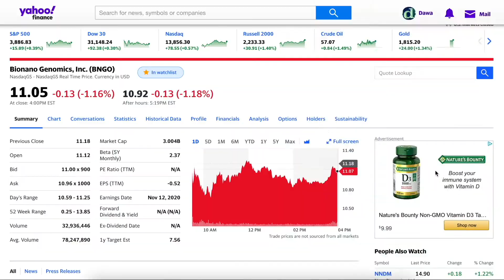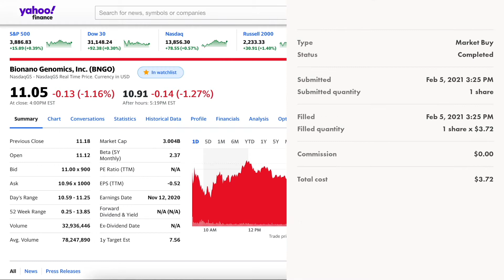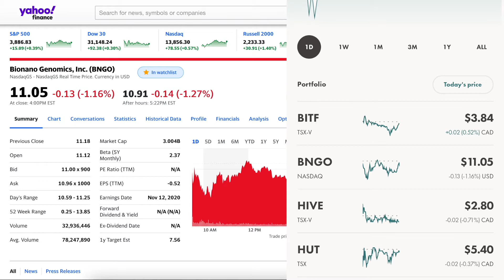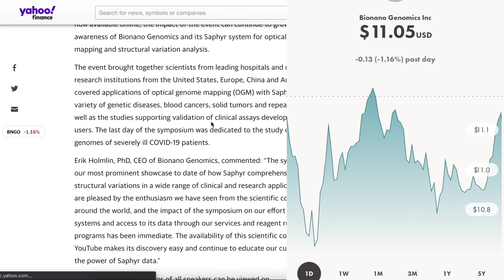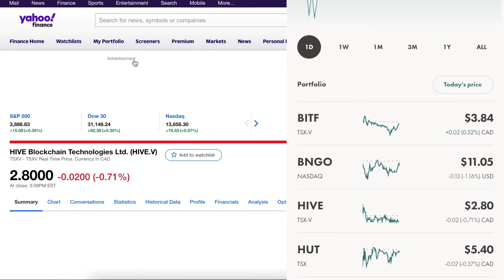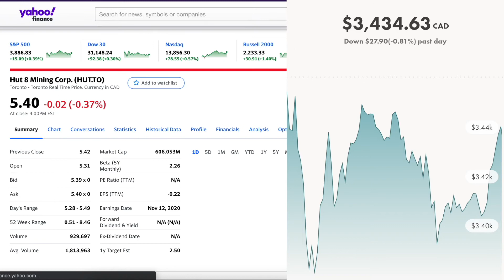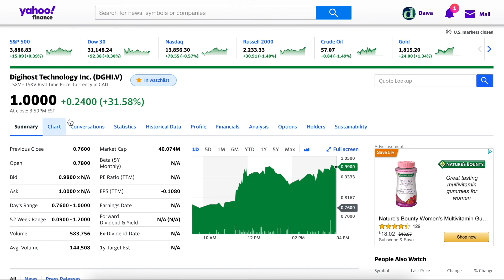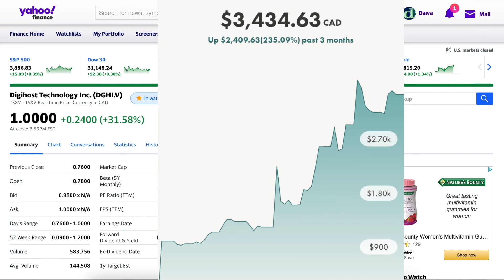$1K to 10K Challenge🚀🚀| 10X return | Will BNGO keep falling?? | HIVE, HUT8, BITFARM, DGHI